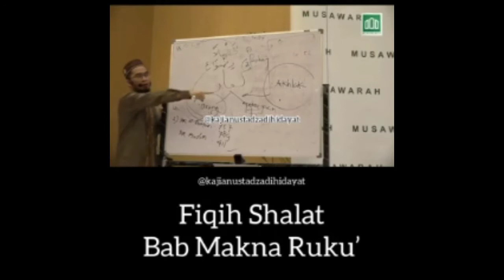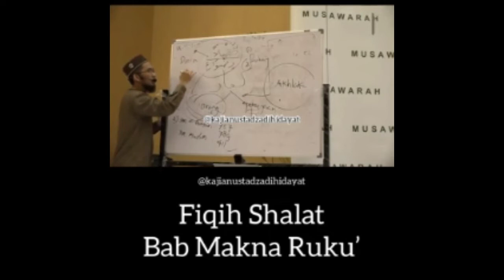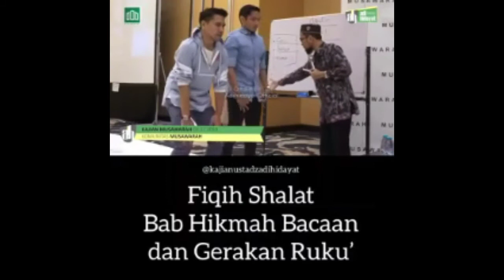Ustadz Adi Hidayat-Makna Ruku'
Ceramah Islam Fiqih Sholat tentang Makna Ruku' oleh Ustadz Adi Hidayat.
Sholat kita akan menjadi lebih baik ke depannya.
Semoga sholat kita menjadi lebih baik sesuai Rukun Sholat.